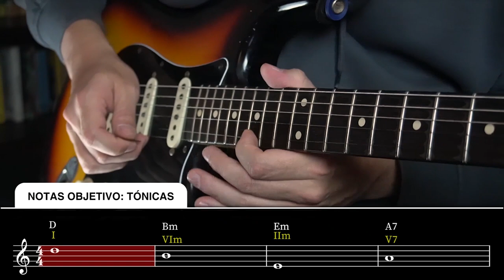Cómo IMPROVISAR en un JAMMING con NOTAS OBJETIVO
Si estás interesado en clases particulares de música individuales vía zoom, te invito a conocer todos los cursos disponibles:

¡Subo un nuevo video todos los fines de semana!

► Acceso a las Clases de Supervivencia Para Guitarristas, videos en los que te enseñaré cómo poner en práctica las posiciones de escalas, arpegios y acordes que estás aprendido en mis "Manuales de Supervivencia Para Guitarristas".

► Acceso a nuestra comunidad de guitarristas "La Orden de la Cuerda Negra" y a nuestro grupo de whatsapp, en el que conversamos de todos los temas relacionados a la guitarra, compartimos videos, música, memes, stickers, discutimos sobre gear, y tratamos de conquistar el mundo.

► Acceso a nuestras reuniones de Zoom que se llevan a cabo el último domingo de cada mes.

► Descarga toda mi música en mp3, y el "Guitar Only" track de mis canciones, para que puedas aprender hasta el último detalle.

► Pre-estreno de mis videos de YouTube. Podrás ver todos mis videos antes que el resto del mundo.

► Tu nombre aparecerá en los créditos al final de mis videos.

► Descuento de para comprar el "Manual de Supervivencia Para Guitarristas",  inscribirte a los workshops y comprar los masterclasses.
TU DECISIÓN DE APOYAR MI PROYECTO SIGNIFICA MUCHO PARA MÍ. ME AYUDA A CONTINUAR PRODUCIENDO VIDEOS Y HACIENDO MÚSICA, POR LO QUE TE ESTARÉ ETERNAMENTE AGRADECIDO.